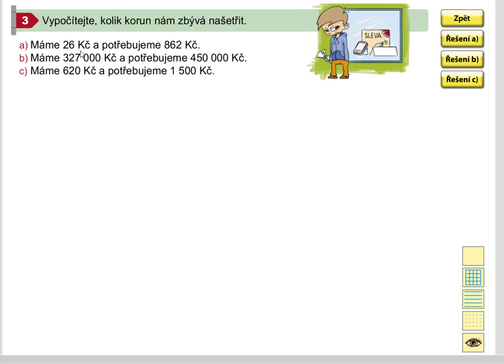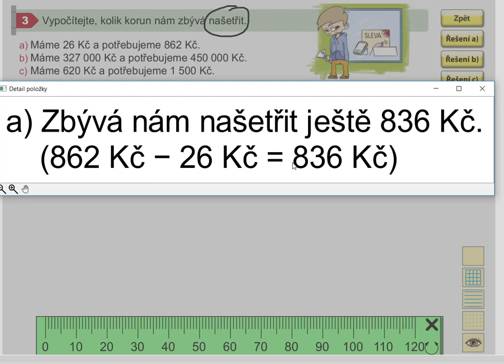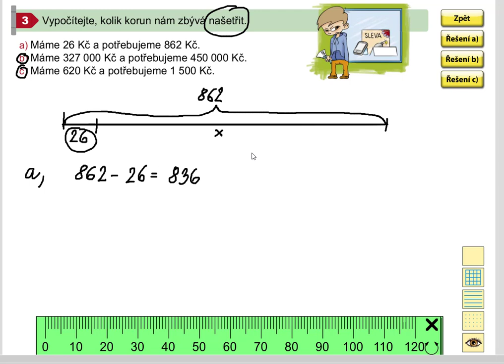Sčítání a odčítání do 1 000 000(slovní úlohy), Mat. mat. pro 5.roč., 1. díl, str. 7, cv. 3